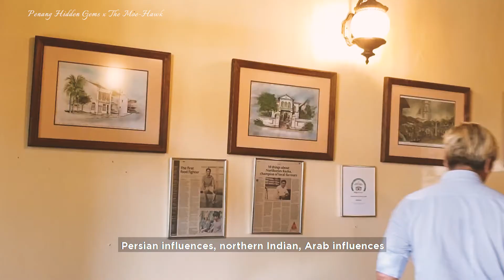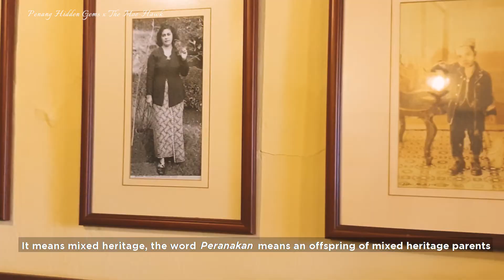Jawi Peranakan, A Penang Heritage Cuisine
𝗣𝗲𝗻𝗮𝗻𝗴 𝗛𝗶𝗱𝗱𝗲𝗻 𝗚𝗲𝗺𝘀' 𝘀𝗽𝗼𝘁𝗹𝗶𝗴𝗵𝘁 𝗶𝘀 𝗼𝗻 𝗣𝗲𝗻𝗮𝗻𝗴'𝘀 𝗹𝗲𝘀𝘀𝗲𝗿-𝗸𝗻𝗼𝘄𝗻 𝗵𝗲𝗿𝗶𝘁𝗮𝗴𝗲 𝗰𝘂𝗶𝘀𝗶𝗻𝗲; 𝗧𝗵𝗲 𝗝𝗮𝘄𝗶 𝗣𝗲𝗿𝗮𝗻𝗮𝗸𝗮𝗻. �
But before we dig into the dishes, we wondered what exactly is Jawi Peranakan?
Watch this video as host Moe Nasrul (Moehawk) chats with Jawi House Cafe Gallery Chef Nuril about his Jawi Peranakan heritage.�